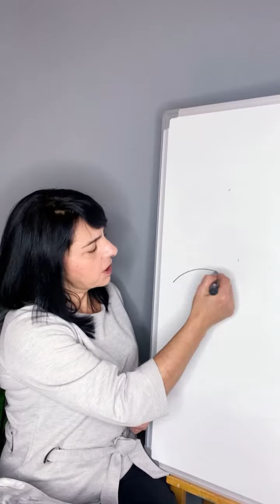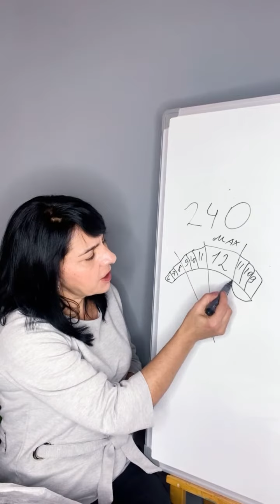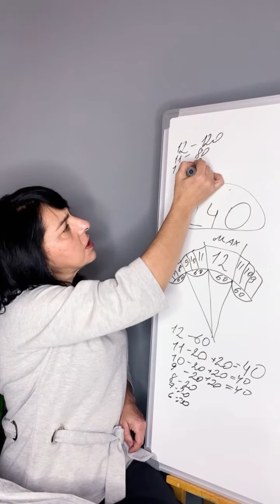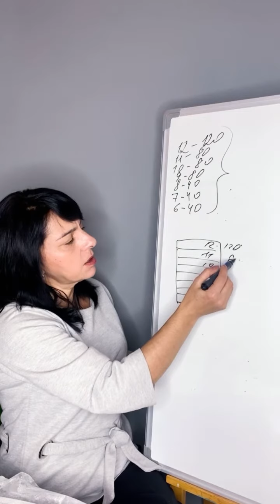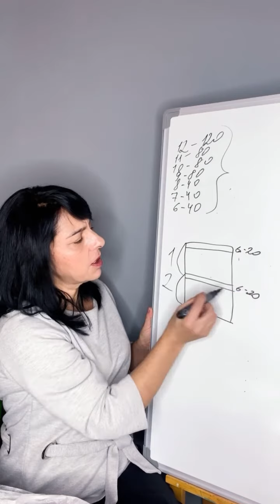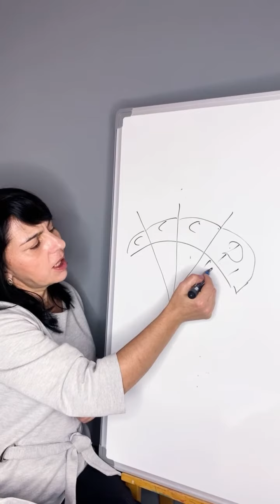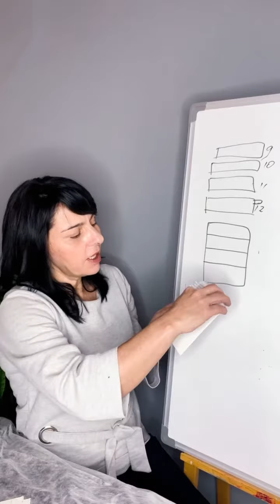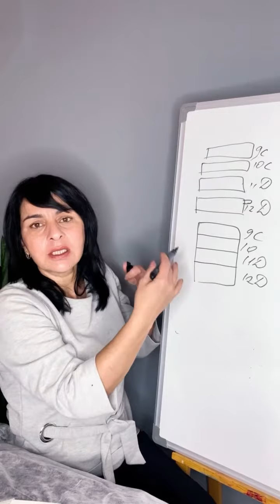Самый полный курс о том, КАК ЗАГОТОВИТЬ ПУЧКИ ЗАРАНЕЕ. (Здесь вы узнаете все о заготовках).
Выразить благодарность и внести свой вклад в поддержку и развитие канала и создание полезных  видео можете переводом любой суммы по номеру телефона 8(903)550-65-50 на карту Сбербанк или Тинькофф